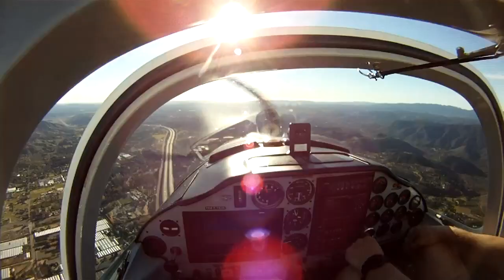1000 feet AGL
GoPro Hero 960 helmet cam test.